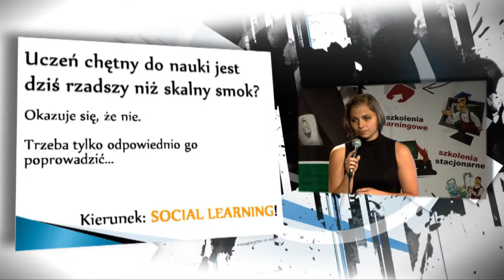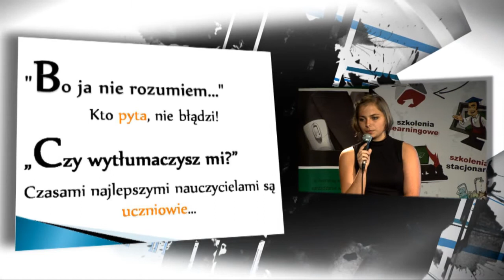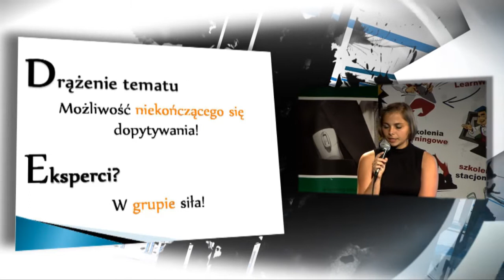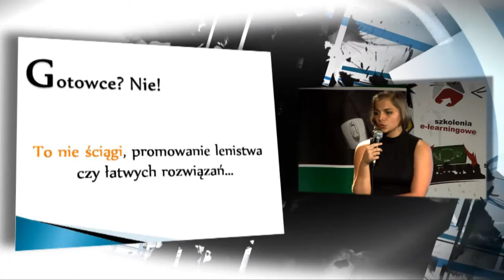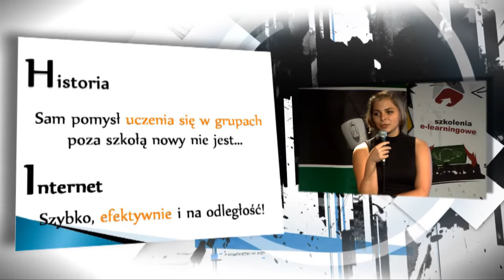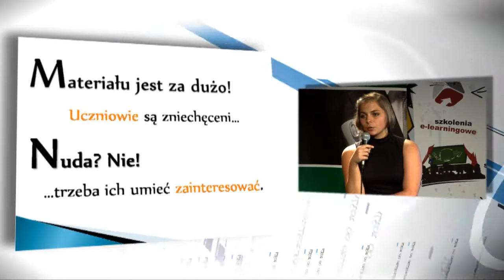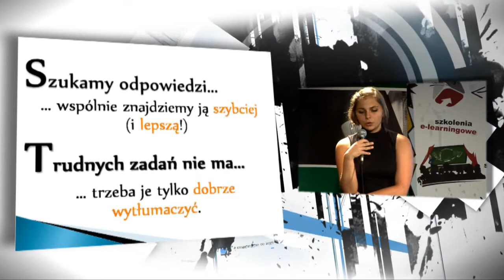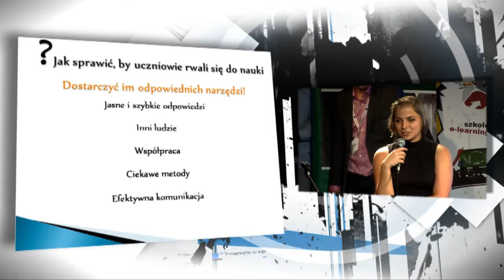Siła Social Learningu - Karolina Bartoszek (zadane.pl)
Karolina Bartoszek na co dzień pracuje w największym w Polsce portalu social learningowym - Zadane.pl, w którym zajmuje się marketingiem. Jest współautorką raportu Zadane.pl "Uczciwość w szkole", dotyczącego przede wszystkim postrzegania przez uczniów uczciwości, zwłaszcza w kontekście edukacyjnym.